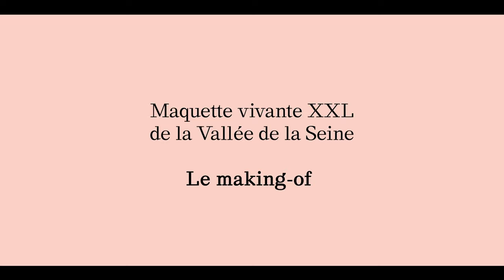An XXL living model of the Seine Valley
In order to understand the natural base of the Seine Valley, its relief, hydrography, geology and land use, the Paris Region Institute has designed an XXL model. Made of earth, it covers a vast territory stretching from the Île-de-France region to the sea. On its surface, algae, mosses and lichens represent forests, gardens and urban areas. Measuring 6 m x 2.5 m and on a scale of 1:50,000, it is the centrepiece of the “Earth Element” exhibition, a key stage in the 2nd Architecture and Landscape Biennial, which is being held in Versailles from 14 May to 13 July 2022.

Find here the making-of of the creation of the model with the testimonies of Maëlle Jarno (biologist at the Muséum national d'Histoire naturelle - MNHN), Pierre-Marie Tricaud (landscape architect at the Institute), Sébastien Leblond, in charge of bryophytes at the MNHN) and Sahima Hamlaoui (algologist at the MNHN).
Film direction: Wilfrid Duval - @legeneurbain